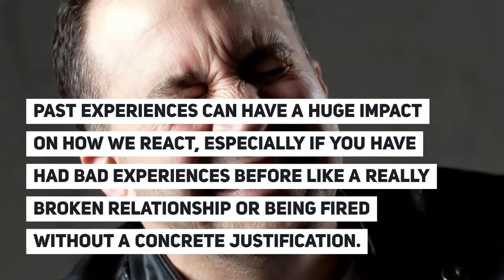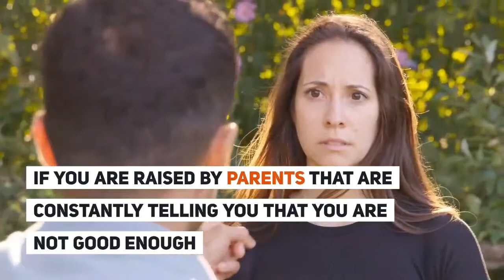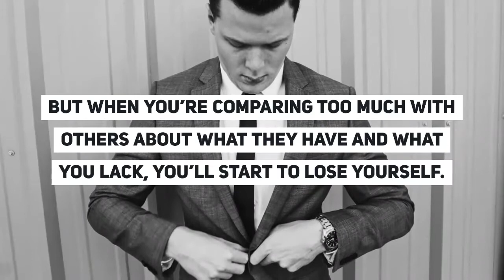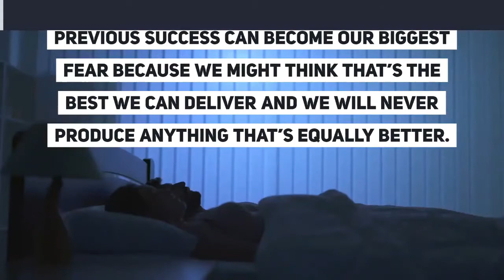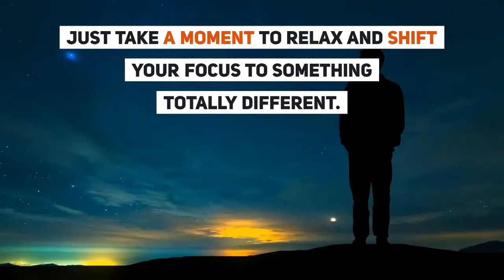esteem How to Overcome Self Doubt including causes w/Toluse Francis(2020)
What causes self-doubt? There’re plenty of reasons behind this evil and I’m going to explain each of them here:
In this video, I shared with you what exactly self-doubt is and how to overcome self-doubt.

Join me for a 12-day challenge on overcoming Self Doubt and gaining self-confidence to take that bold step you desire.

Do you want to live a happy, purposeful and fulfilling life? Then get started with Toluse Francis's evidence-based strategies, therapeutic insights and forward-moving coaching and methodologies that will get your mental health started and stabilized. Here is the most recent of all.

Follow Toluse Francis:

T : Twitter.com/tolusefrancis
L : LinkedIn.com/in/tolusefrancis